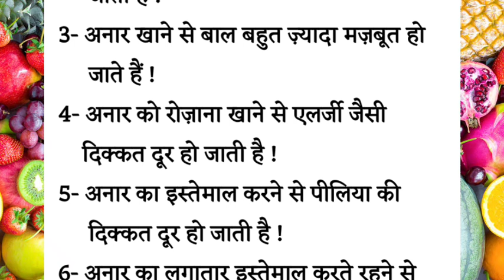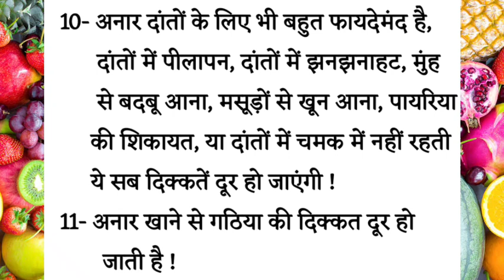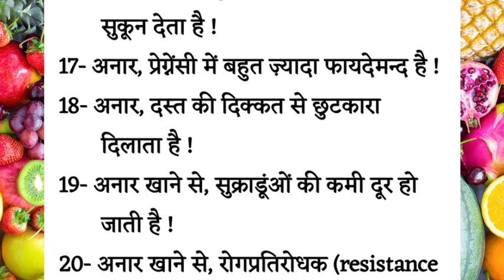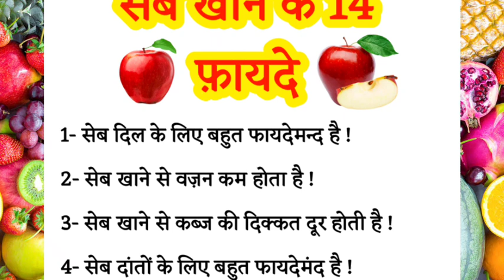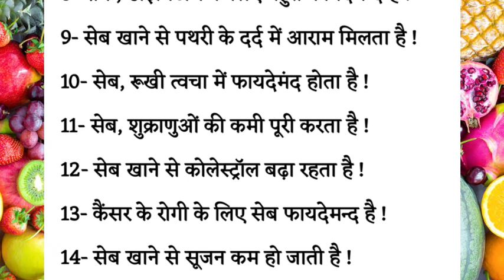फल खाने के 53 फ़ायदे || Anar Ke 20 Fayde || Papita Ke 9 Fayde || Kela Ke 10 Fayde || Seb Ke 14 Fayde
Anar khane ke 20 fayde
Papita khane ke 9 fayde
Kela khane ke 10 fayde
Seb khane ke 14 fayde
20 benefits of eating pomegranate
9 benefits of eating papaya
10 Benefits of eating Banana
14 Benefits of eating Apple
pomegranate ke fayde
Papaya ke fayde
Banana Ke fayde
Apple ke fayde
Fruit benefits
Fal se kare ilaj
Fal kis marz me Fayde karte he
Fal se kare gharelu ilaj
Bimari ke gharelu nuskhe
Fal khane ke tarike
fal khane ke fayde
अनार खाने के 20 फायदे
पपीता खाने के 9 फायदे
केला खाने के 10 फायदे
सेब खाने के 14 फायदे
Ashhad Hamza
Madni Zindagi